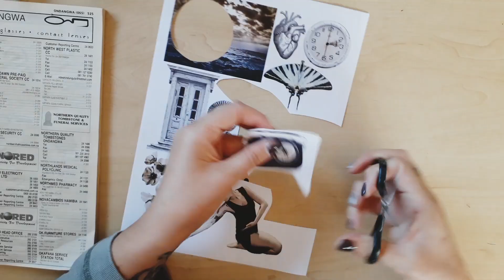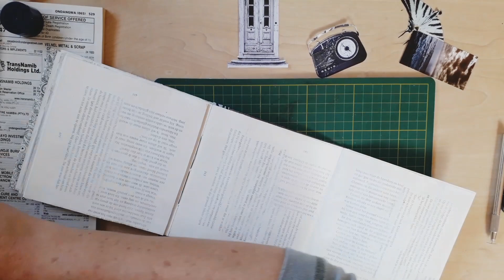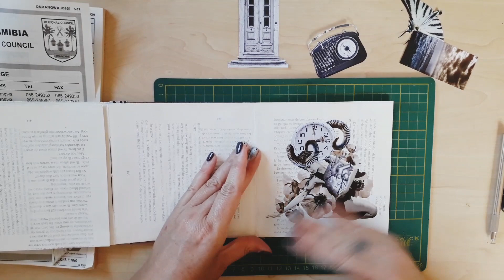Printable Leftovers || March 2023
Thank you Creative Daydreamer ☆  Paper Junkie ☆ Image Collector ☆ Picture Puzzler ☆ Element Seeker ☆ Seeker of Whimsy ☆ Lover of Art, for joining me on my paper adventures today.
IN THIS VIDEO:
I decided to use my Patron's Printable "Leftovers" for March, and make a collage in the back of our monthly prompt challenge book...this way, images are utilized in a fun and explorative way...Enjoy!

SEND ME A POSTCARD:
As you may know, I just love them and would like to penpal away if you send me one!

MARIANNE BURGER
Swakopmund
Namibia
13001
Africa